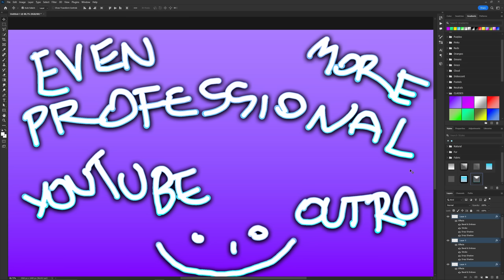Dragonflight Open World Content: What to do & How important are Professions?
Dragonflight Beta: Open World activities & how big of a difference
there is between players engaging in the Profession system and the
ones who want to be in the Open World without having to worry about it?

00:00 Open World: WHAT TO DO
01:42 World Quests & Daily Quests
04:15 Rewards and Progress with Factions
07:49 So...is there anything else?
09:58 THIS is where Professions come in
13:02 Professions Focused Open World Content
14:22 NON Professions Open World Content
16:38 Waiting final tweaks
17:48 Which side are you on?
18:30 TY Patrons! Here´s how to support for free!